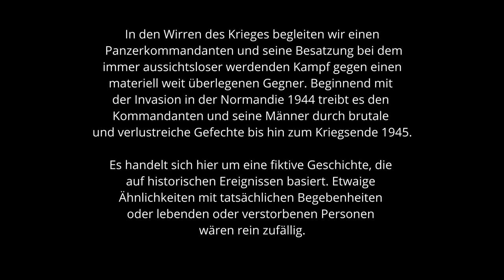Peters Krieg - Tiger / Teil 12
▶️Links zu...